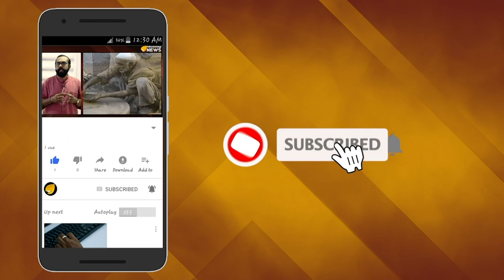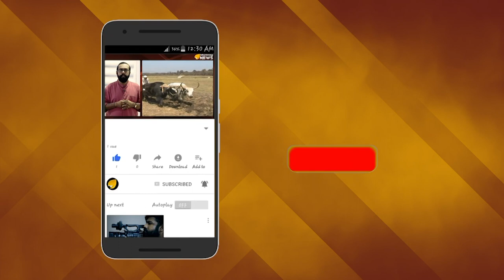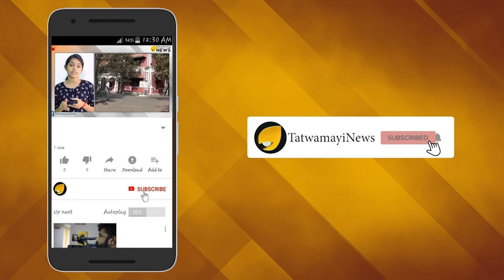ഓം വരച്ചതില്‍ എന്താണ് പ്രശ്നം? പൊട്ടി പൊട്ടി തീരട്ടെ കുരു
റഫേൽ യുദ്ധവിമാനത്തിൽ  കേന്ദ്ര പ്രതിരോധമന്ത്രി രാജ്നാഥ് സിംഗ് പൂജ ചെയ്തതിനെ കാവിവൽക്കരണമായി ചിലര്‍ ആക്ഷേപിക്കുമ്പോള്‍, ഇപ്പോള്‍ സമൂഹമാധ്യമങ്ങളില്‍ വ്യാപകമായി പ്രചരിക്കുന്നത് ചില യാഥാര്‍ത്ഥ്യങ്ങലുണ്ട്. റഫേലിൽ ഓം വരച്ചതിനെയും , ശസ്ത്ര പൂജയെയും എതിർക്കുന്നവർ പട്ടാളത്തിൽ പോയാൽ എങ്ങനെയിരിക്കും ? എന്ന ചോദ്യത്തോടെയാണ് ഈ കുറിപ്പ് ആരംഭിക്കുന്നത്.